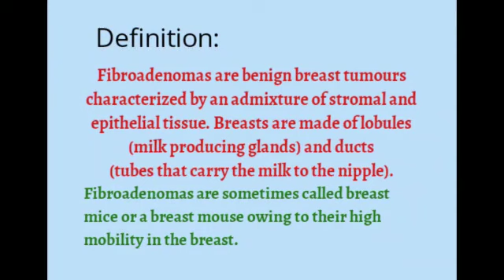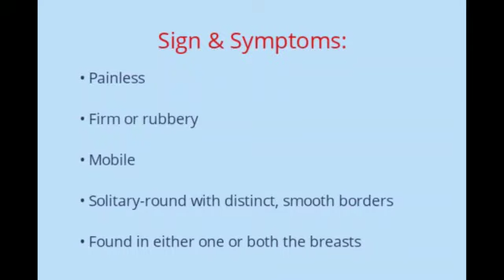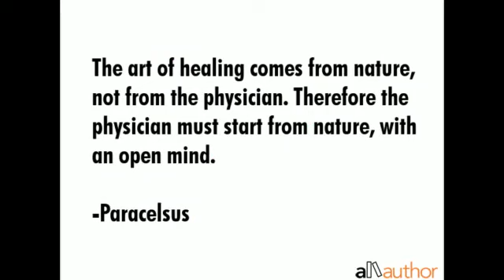Homoeopathic approach in Fibroadenoma of Breast - Dr. Amruta Hede